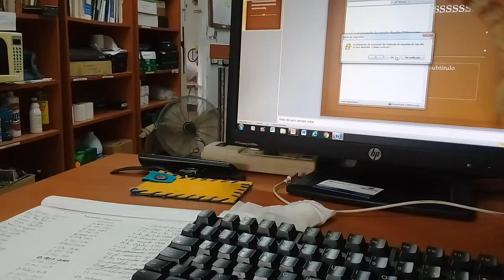Casis: Recuerdos Familiares 2029/ Corozal Gatita Brinca brinca 2018